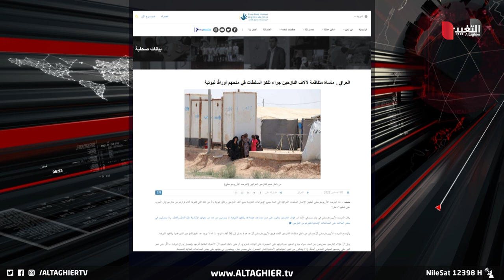تحذير عاجل لـ العراق .. حصار داخل المخيمات والسر في الأوراق الثبوتية | تقرير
حذر المركز الأورومتوسطي لحقوق الإنسان في تقرير له من كارثة تحاصر عشرة آلاف نازح لا يمتلكون أوراقا ثبوتية, مؤكدا أن هذه المعضلة تهدد حياتهم وحريتهم بعد أن فقدوها إبان الحرب على تنظيم داعش الإرهابي, كما سلط التقرير الضوء على ما يتعرض له النازحون من معاناة إنسانية وصحية.

موقع قناة التغيير الفضائية الالكتروني